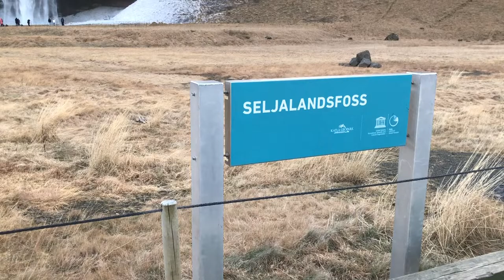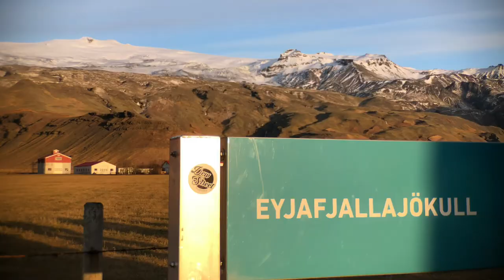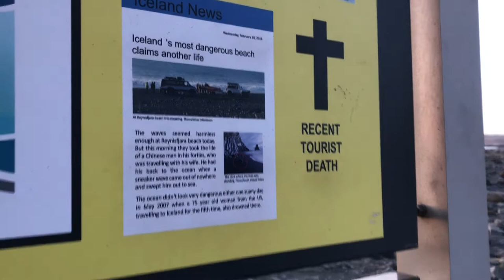Travel with Me: Iceland's South Coast | Sarah Lokker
Hæ! Follow Ryan and I around as we toured with Nice Travel around Iceland's South Coast!

- 🎵Music: Hip Hop Rap Instrumental (Crying Over You) by Chris Morrow 4